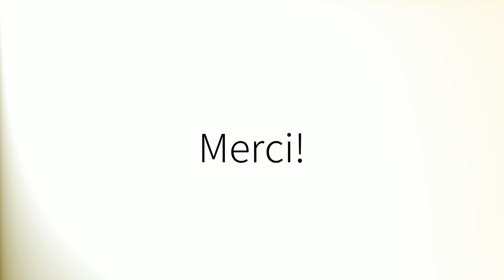youtube video #-9YG9CWrOt4